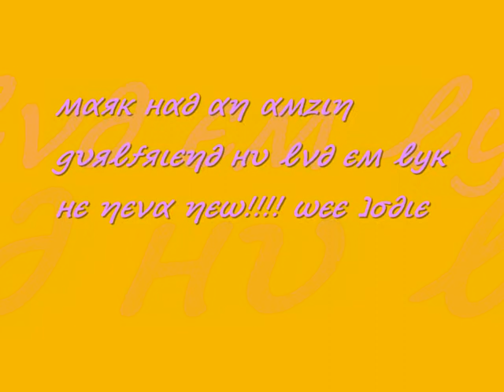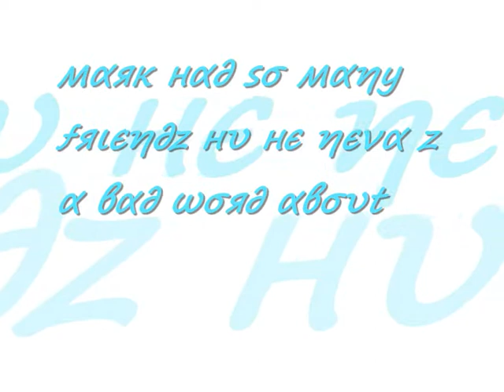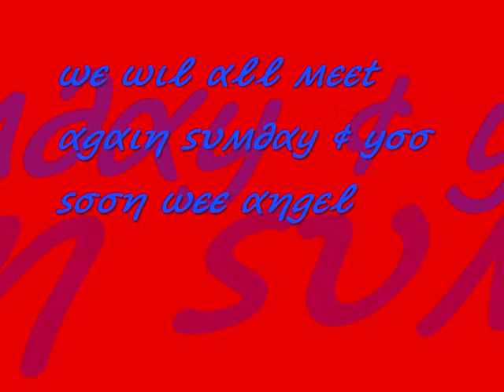r.i.p mark currie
this is a video i made 4 my m8 mark hu sadly passed away =[